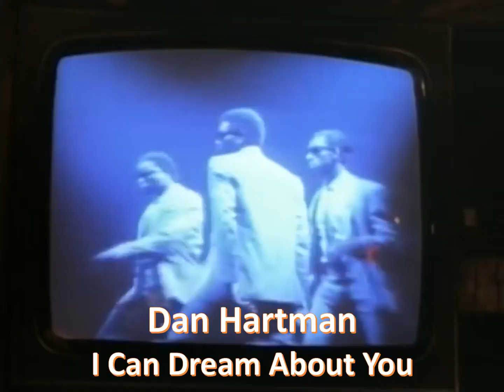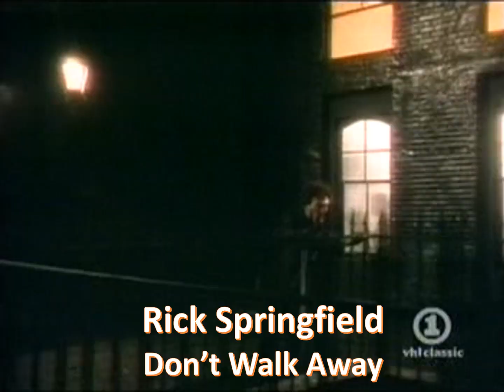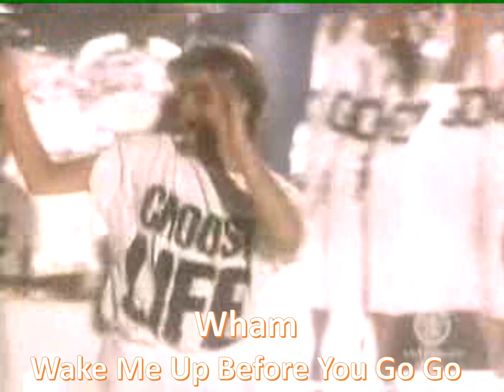Iconic MTV Videos 1984 - Part 1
These are the videos you remember playing in heavy rotation on MTV in 1984.